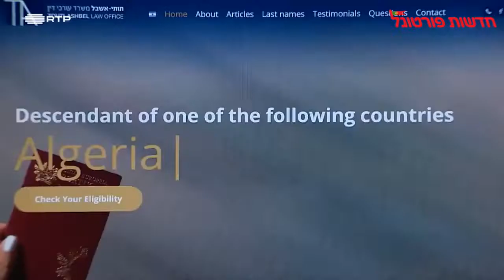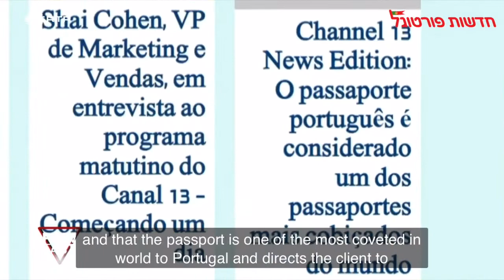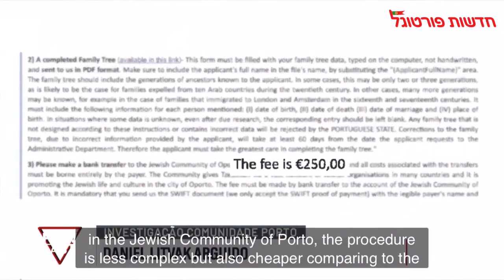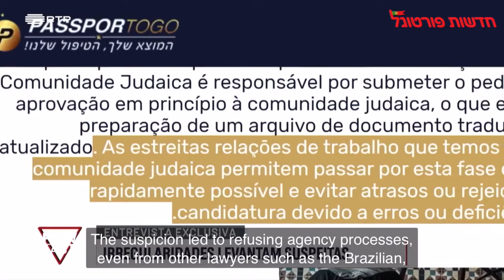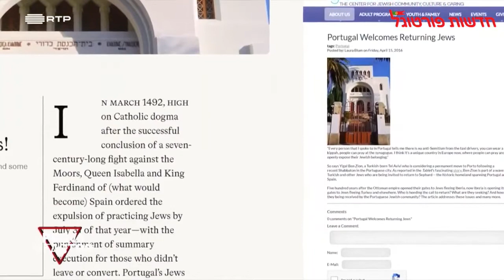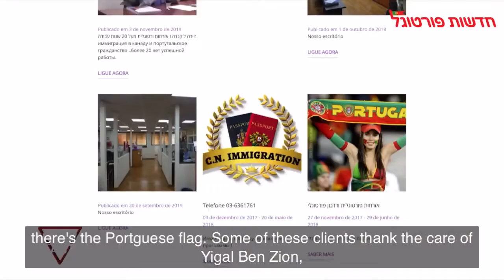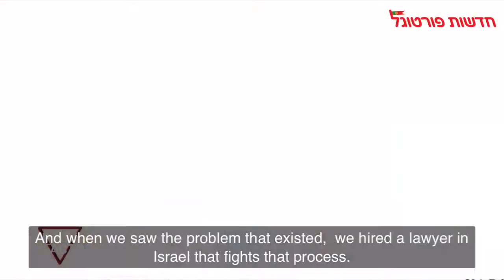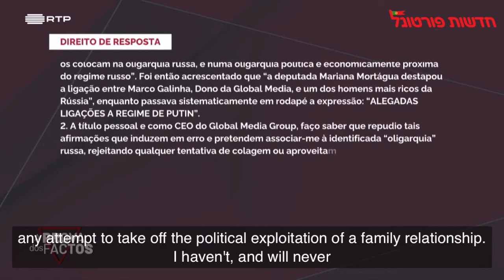Portuguese passport - Roman Abramovich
portuguese citizenship sephardic